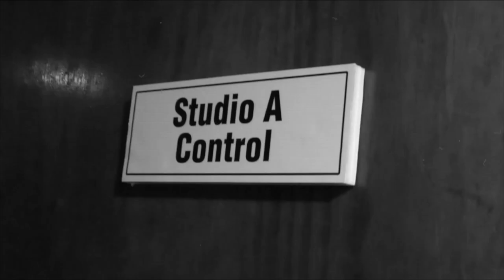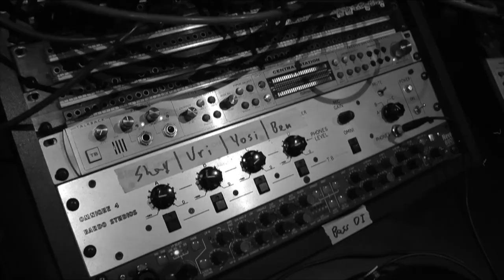Yossi Sassi - Numbers World (Official)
The making of Yossi Sassi's ("Orphaned Land") debut solo album titled - "Melting Clocks"
Featuring a video clip for "Numbers World" track from the album.
Filmed by - Mary Weber, Nathalie Van Aalst, Matan Peer.
Edited by - Ami Bornstein